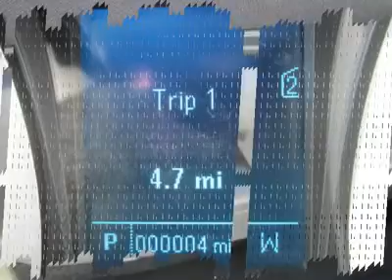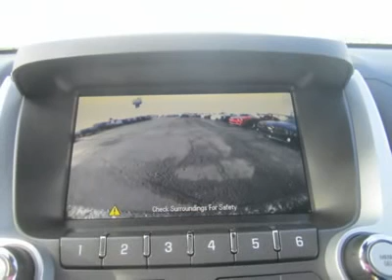2012 CHEVROLET EQUINOX Council Bluffs, IA T31393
2012 CHEVROLET EQUINOX Council Bluffs, IA
Stock

1010 34th Ave.

Pick up this Black 2012 Chevrolet Equinox, available today. Featuring automatic transmission, it has 0 miles. This could be the one you've been searching for.